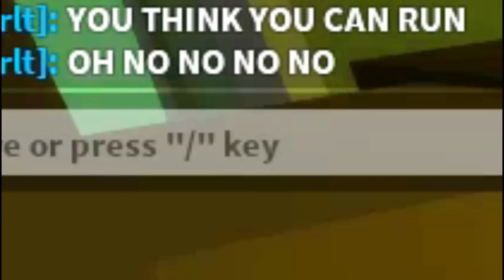MY CREEPY NEIGHBOR Trapped ME In The BASEMENT in Brookhaven!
MY CREEPY NEIGHBOR Trapped ME In The BASEMENT in Roblox BROOKHAVEN 🏡RP! I found online daters and I started spying on ODERS! My creepy neighbor was a stalker and began stalking me! I was pretending to be a slender girl and he was a slender boy in Roblox! I caught online daters in the new Brookhaven Update Roblox Roleplay in Roblox Brookhaven RP!